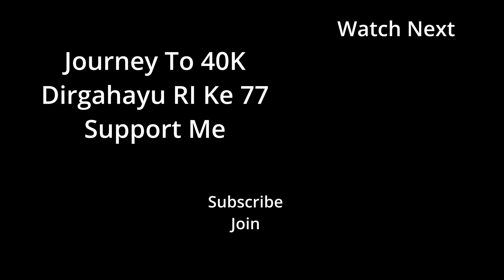Keguguran Karena Hamil BO? Genetik Jelek? | dr Erfenes Ho SpOG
Kenapa Bisa Hamil BO? Genetik Jelek?
Keguguran Karena Hamil BO
dr Erfenes Ho SpOG

Kenapa Bisa hamil BO ( blighted Ovum) atau hamil kosong atau hamil tidak ada janin?
Apa Penyebab BO? apakah bisa berulang hamil BO? apa yang harus dilakukan bila memang masalah genetik?